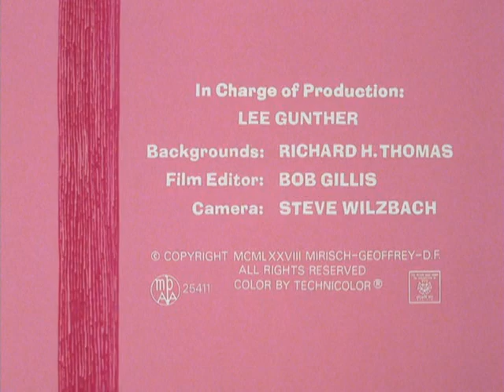A Pantera Cor-de-rosa - Pantera Magnética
Título original: Pink Pull

Se você perdesse uma moeda em um bueiro, como a tiraria de lá? A Pantera achou a resposta comprando um imã. O artefato vai atrair não só a moeda, mas muitos problemas para a rosada.

Direção: Sid Marcus
História: Cliff Roberts
Produção: Friz Freleng e David H. DePatie
Distribuição: United Artists